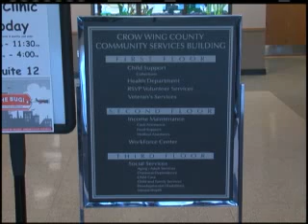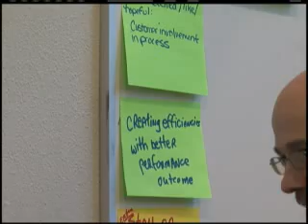11020103Crow Wing and Todd County Pilot Project